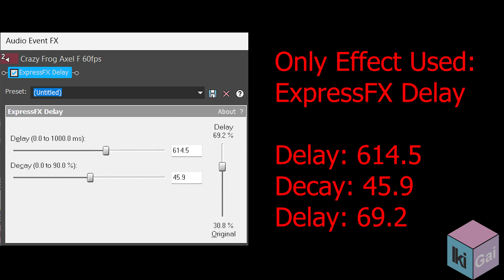Crazy Frog Axel F Song Effects | Preview 2 Effects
Editing Software I use:

Wondershare Filmora
OBS Recording

FULL LIST OF EFFECTS BELOW:

Timestamps:
00:00 - Intro
0:05 - Effects Used
0:08 - One Note VOC  (Fixed)
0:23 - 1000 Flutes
0:38 - AM Radio (TV Simulator Version)
0:54 - AM Radio  (For Real This Time)
1:09 - Weird Ring&Sync
1:27 - How to make One Note VOC  (Fixed)
1:39 - How to make 1000 Flutes